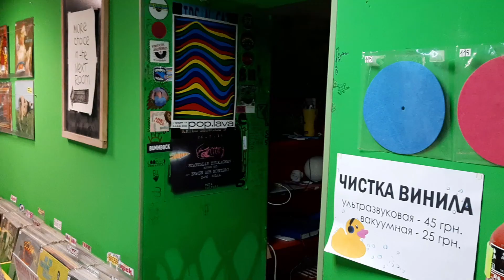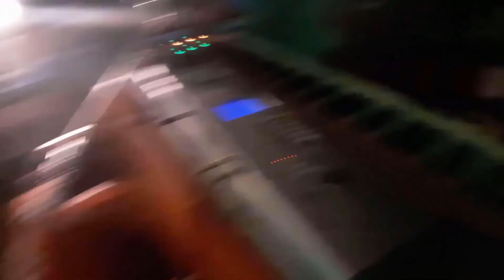Глінский, Волков & Щербак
Укр RAP
diskultura / machineroom